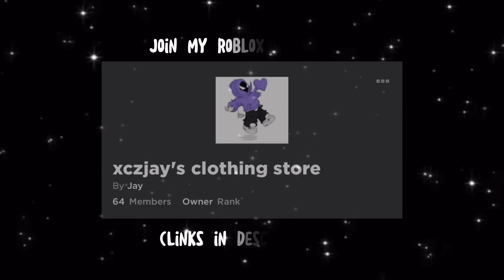Mm2 mobile montage #36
Holaaa~🤍

Add me on dc: xczjay